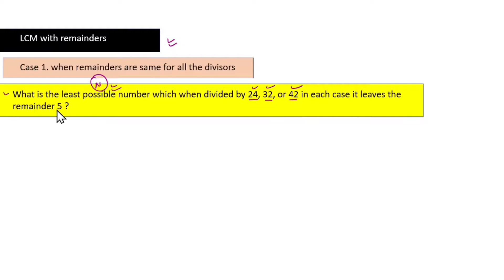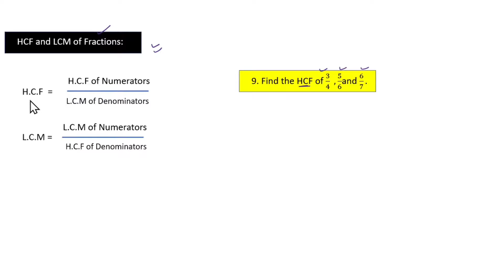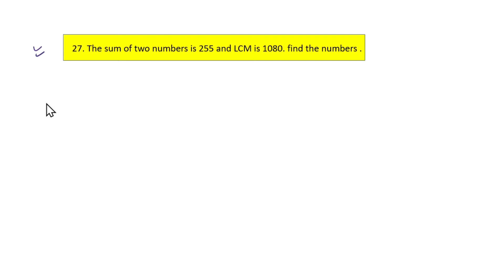HCF & LCM | Concepts With Best Tricks And Shortcuts|| SAMA NCERT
HCM, LCM|||
Best Tricks And Shortcuts